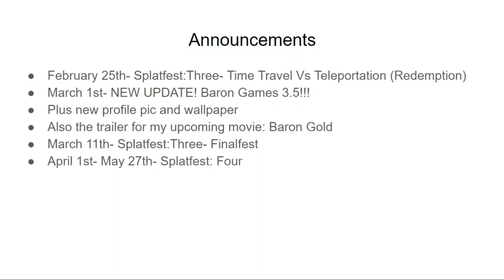My 2nd Face Reveal + Announcements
This is to celebrate my 21st Birthday!